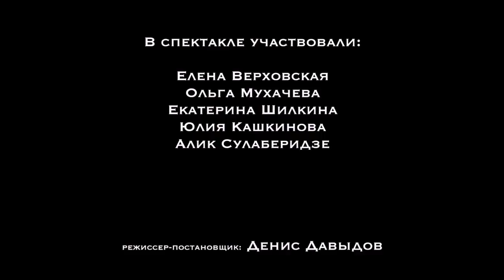После спектакля "Равнодушный красавец II" / Театр "Жив"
Пьесу « Равнодушный красавец » Жан Кокто написал для Эдит Пиаф и ее возлюбленного Поля Мереса.
 Таким образом, он хотел помочь двум влюбленным взглянуть на себя со стороны и пригласил их исполнить самих себя в этой пьесе.
 Узнав о смерти великой певицы по радио, Кокто написал потрясающий гимн, посвященный ее уходу: «Эдит Пиаф, подобно невидимому соловью, теперь сама станет невидимой. Нам остается от нее только взгляд, ее бледные руки, этот высокий лоб, собирающий лучи рампы, и голос. Голос, который заполняет все вокруг и летит все выше и выше, постепенно оттесняя певицу, увеличиваясь подобно тому, как росла ее тень на стене, и, наконец, величаво воцаряясь на месте, где стояла маленькая робкая женщина.
 Душа улицы проникает во все поры города. Это уже поет не мадам Пиаф, а моросит, жалуется ветер, и лунный свет стелится по мостовой…»
 Это были последние строки в его жизни. Кокто готовился произнести речь о смерти великой певицы, но не успел, за три часа до выступления он умер...